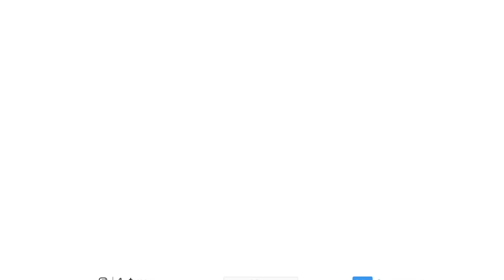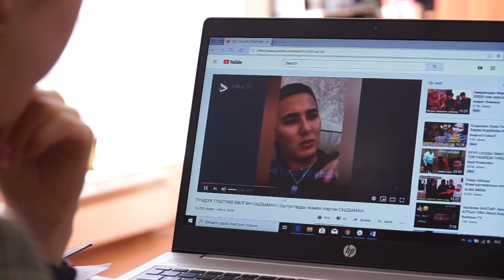БЛОГЕРА СЫДЫМАНА АРЕСТОВАЛИ на два месяца \\ 19.02.2020 \\ Апрель ТВ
Во время прямого эфира в своем аккаунте Сыдыманов заявил, то южные регионы - Ош, Баткен и Джалал-Абад неразвиты.

Вчера молодого человека на два месяца водворили в СИЗО по решению суда. Его обвиняют по статье 313 («Возбуждение расовой, этнической, национальной религиозной или межрегиональной вражды»).

Как поддержать "Апрель"? ЭЛСОМ 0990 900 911 и на сайте